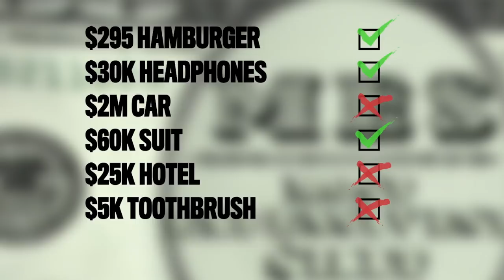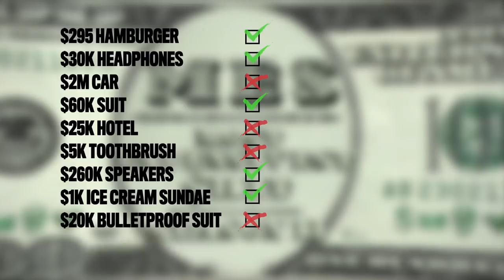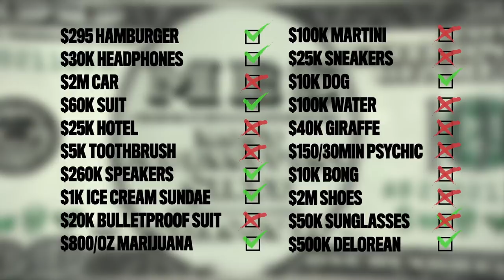2 Chainz’s All-Time Favorites On Most Expensivest Sh*t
2 Chainz looks back at the top items from MES and breaks things into two categories: things he’d fux with and things he definitely wouldn’t buy

Watch as 2 Chainz samples the most outrageous luxury goods on the planet—and decides if they’re worth the cash.

2 Chainz’s All-Time Favorites On Most Expensivest Sh*t

The Line- Los Angeles; West Coast Customs; Houdini House, Los Angeles